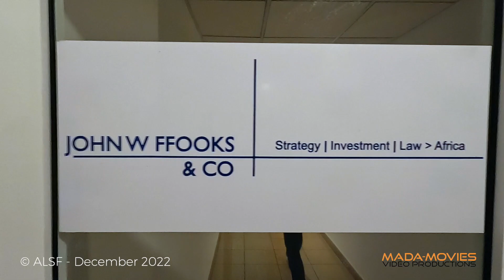Interview of ALSF Law firm partner on MADAGASCAR PPP PROJECT (FR)